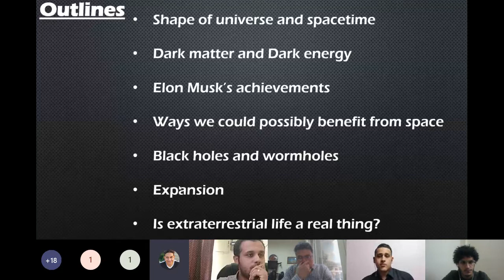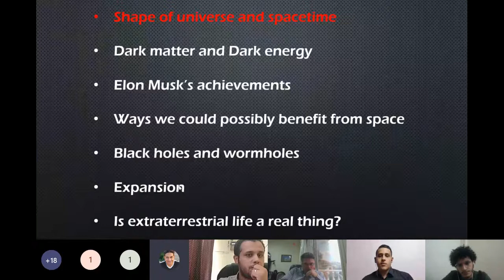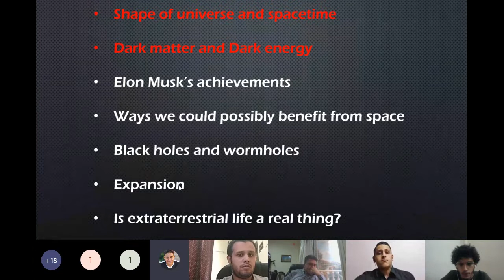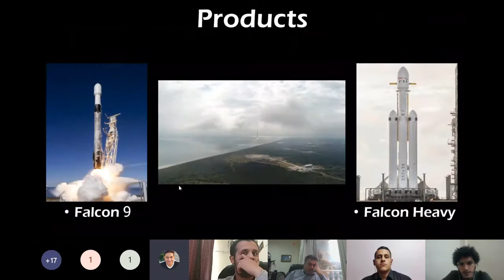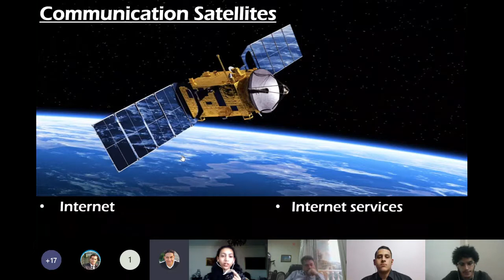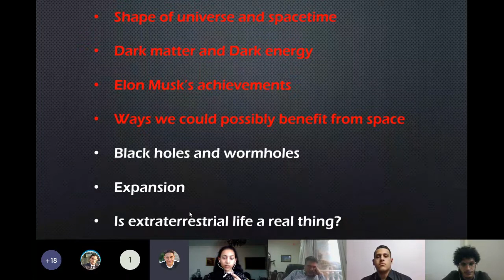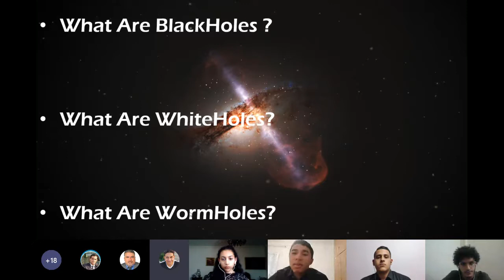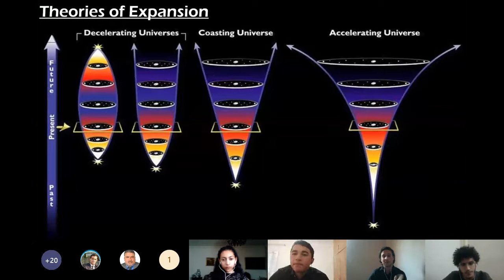ENG011. Presentation " Space " SP20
ENG011 Course - SPring 2020  semester
Cairo - Egypt